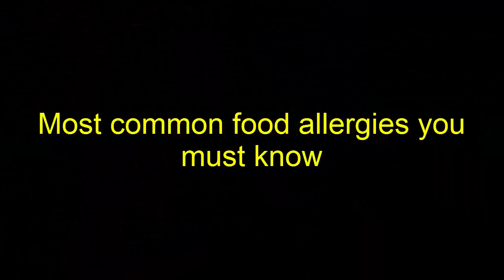Most common food allergies you must know - Health Report (HD)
Most common food allergies you must know
Food allergies have generated a great deal of anxiety in recent years, with some educational institutions in the UK and USA banning popular staples — especially peanut butter — after appeals from worried parents. Some foreign airlines also avoid serving peanut snacks.